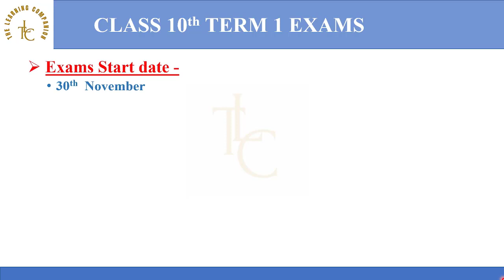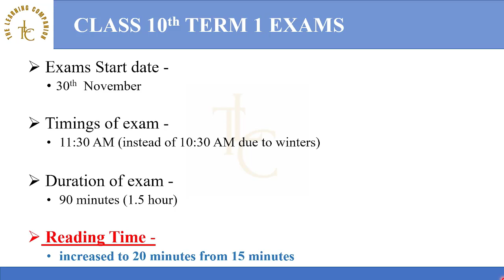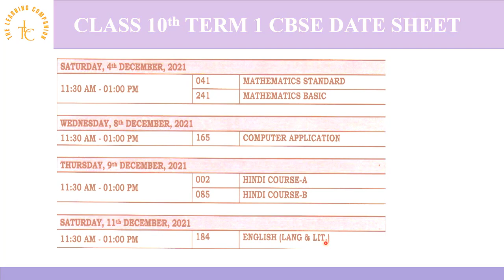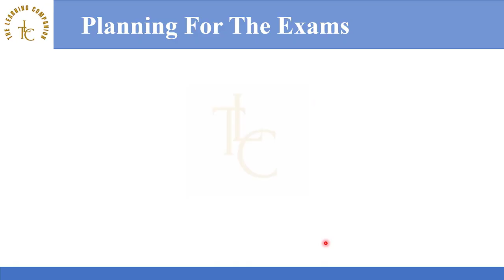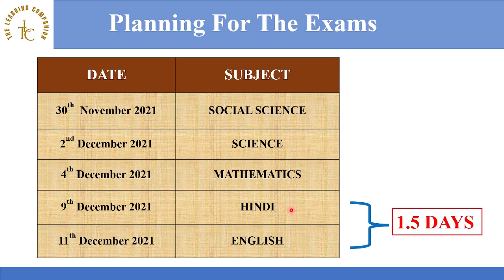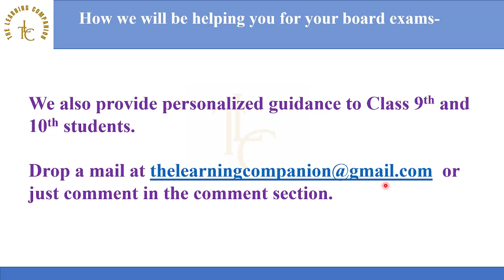CBSE DATE SHEET TERM 1 BOARD EXAMS|| CLASS 10th|| LAST 15 DAYS PLAN||HOW TO UTILIZE TIME EFFICIENTLY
TERM 1 BOARD EXAMS DATE SHEET| HOW TO UTILISE YOUR TIME IN THE LAST 15 DAYS EFFICIENTLY|| HOW TO MAKE GOOD USE OF TIME GAP IN BETWEEN THE EXAMS||

In this video, we will be discussing the newly released Dates of Class 10th Term-1 Board exams.
We have also discussed in this video about how you can fully utilize your last 15 days in order to boost your marks and also how to make maximum use of the time that is given in between the exams (although not much time is given 🤦🏻‍♀️ ).

Link to watch video on CBSE NEW PATTERN FOR 2021-22 SESSION EXPLAINED-

Join us on Social Media for all the quick updates-